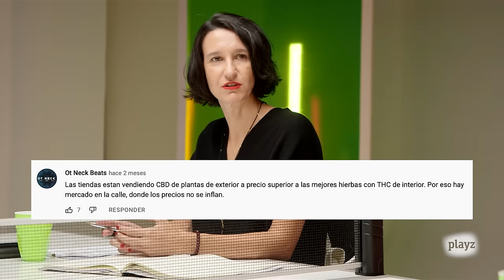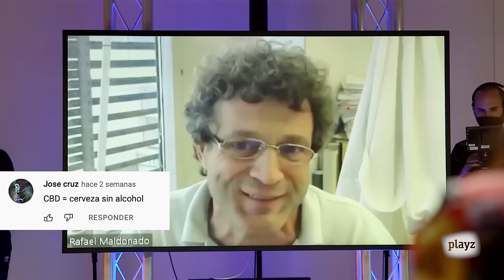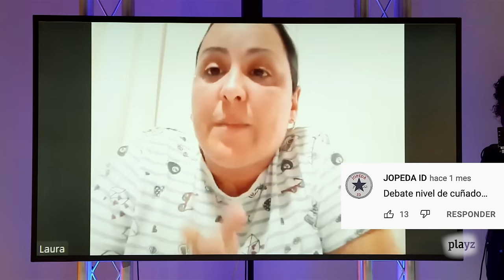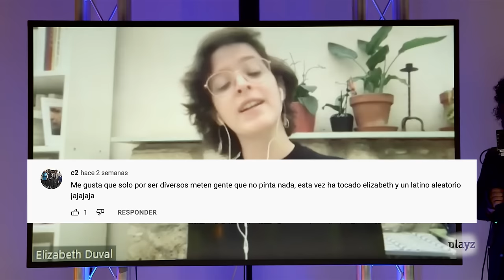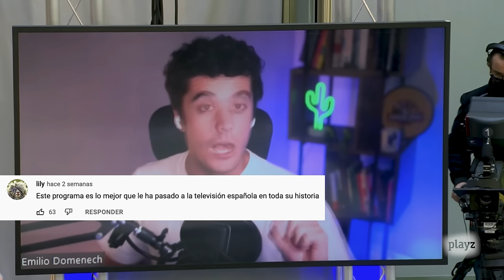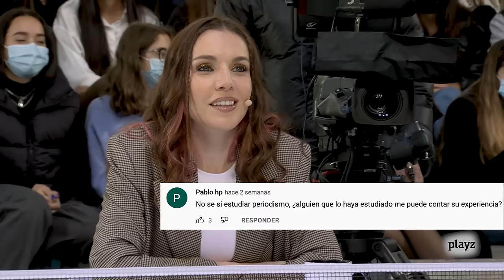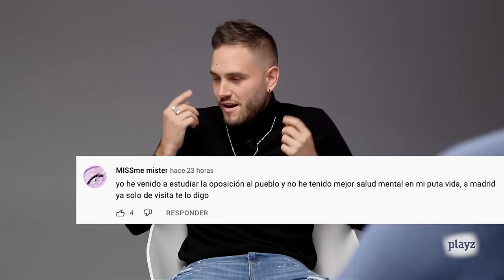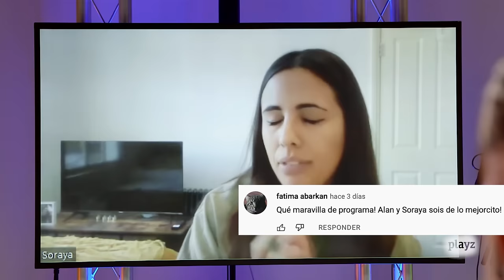Especial Nochevieja: Los mejores momentos de la temporada | Gen Playz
Otro año más que se acaba. Y menudo año. Menos mal que hemos recopilado los mejores momentos de esta última temporada para que JAMÁS podamos olvidarnos de todo lo que hemos aprendido (y sufrido) durante estos meses. Nos despedimos del 2021 con un popurrí de invitados e intervenciones que, sin duda, han marcado para siempre la historia del programa. ¿Vamos al lío o qué?

¡¡¡FELIZ 2022!!!

Qué raro queda decirlo…